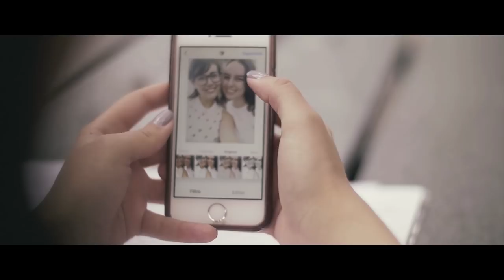Pet Friendly - tqm+ (Video Oficial)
Video oficial del primer sencillo desprendido del EP debut "Aquí No Quiero Estar" titulado "tqm+".

Isis Producciones 2018
Producción y Edición: Néstor González

Grabado, Mix y Master en Marro Records.

Lyrics:
Voy contigo en el asiento del copiloto,
el paisaje está para sacarte una foto,
tomaste mi mano y yo siento que exploto,
y es que tus besitos causan un alboroto.

Guarda todas tus cosas en una maleta,
podemos jugar a ser como marionetas,
mírame a los ojos quiero que me prometas,
que vas a quererme aunque no sea un poeta.

Me gusta todo cuando estás tú,
hay que perdernos en el cielo azul.

Las noches lluviosas,
yo sé que las odias,
por ti muevo el cielo,
me elevo del suelo.
Te lo he dicho ya que no creo en el destino,
pero creo en ti y en una vida contigo,
no puedes negar tus ojos ya son testigos,
que te quiero bien y quiero que estés conmigo.

Vámonos arriba al techo a ver las estrellas,
tengo que admitir que al lado de todas ellas,
para mí tú siempre vas a ser la más bella.